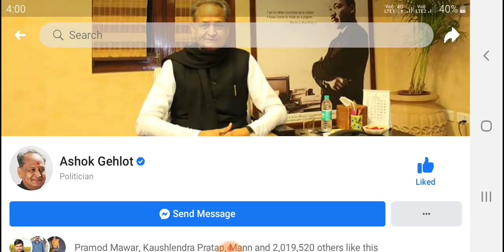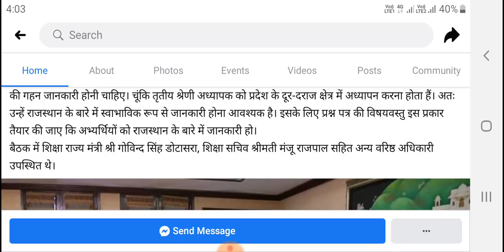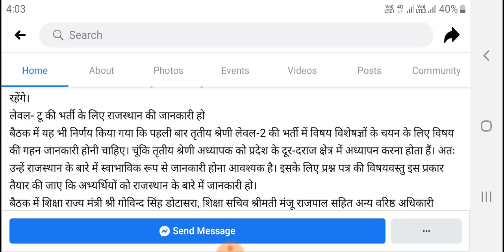REET 3rd Grade Vacancy 2020 | 31 हजार पद, सिलेबस, आवेदन, वेटेज